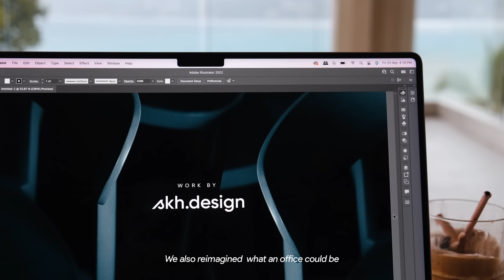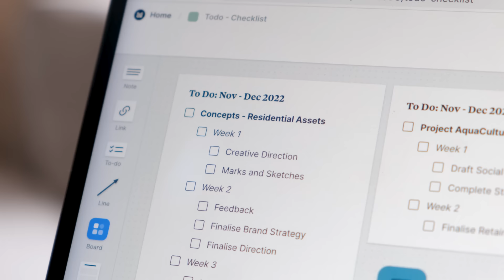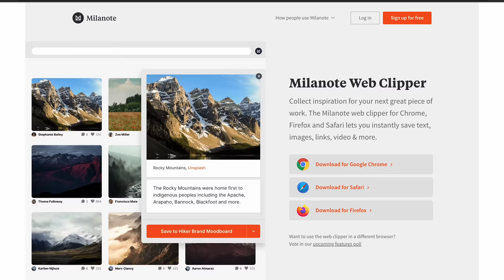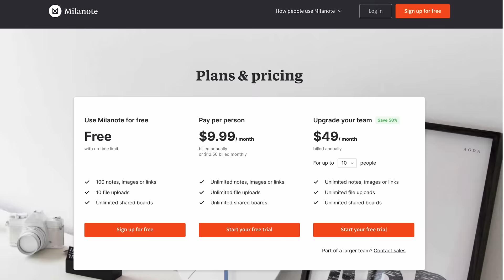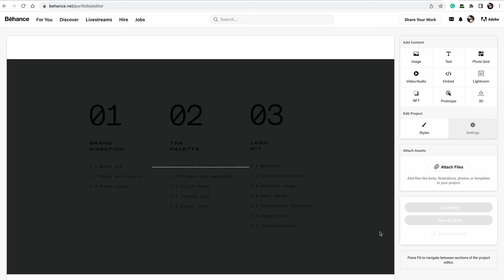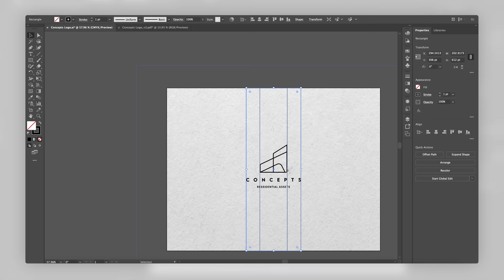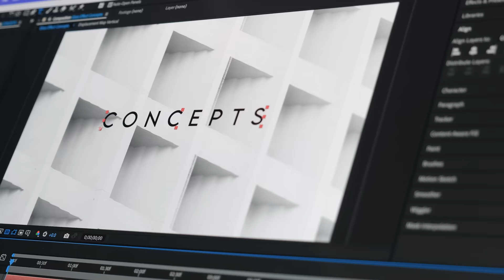Thailand Design Vlog 34 🇹🇭 | Cafe hopping by the beach.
Episode 34: Beaches & Coffee Shops

Get started with Logo Design in just 30 mins on my new Skillshare class!

You can find all the music I use here.